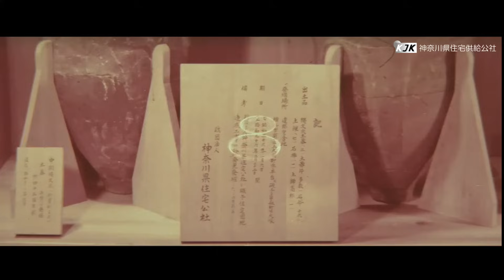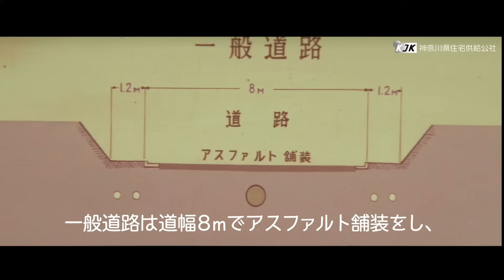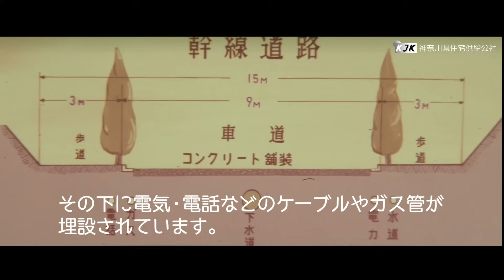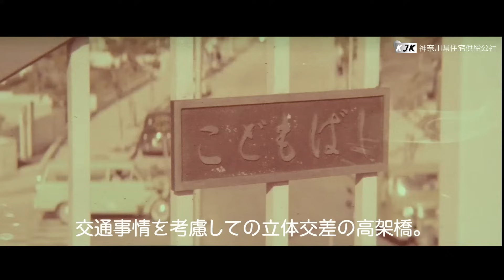「汐見台団地」記録映画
1968（昭和43）年3月に完成した「汐見台団地」（横浜市磯子区）の記録映画。
「汐見台団地」は約75haの開発面積に約16,000人が暮らす職住近接都市として計画されました。
1960（昭和35）年頃（※）の着工から、1967（昭和42）年6月4日の完成式、また当時の人々の暮らしなどが収められた貴重な映像です。

　動画内で起工式が昭和35年1月28日とありますが、
　正しくは昭和36年1月となります。

関連動画
自然とふれあうコミュニティ都市「若葉台」記録映画

関連サイト
公社の賃貸団地紹介
神奈川県住宅供給公社アーカイブ‹年史›